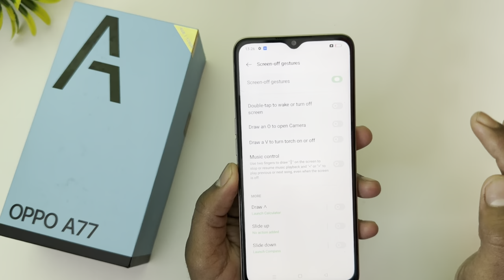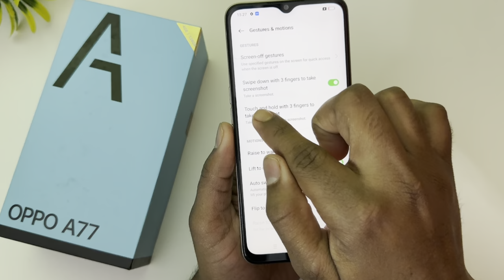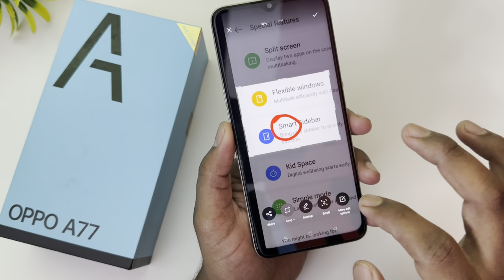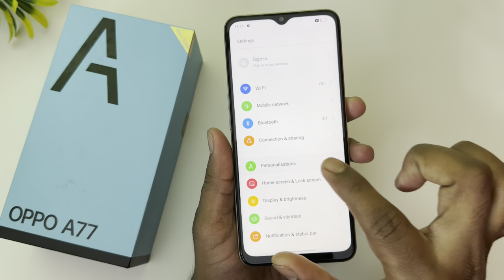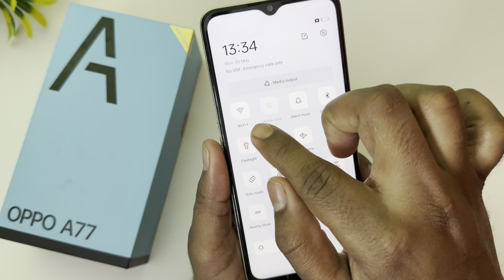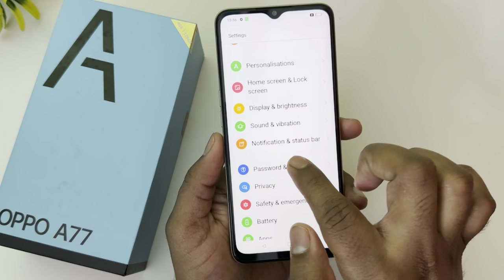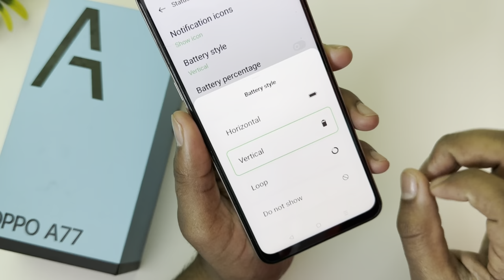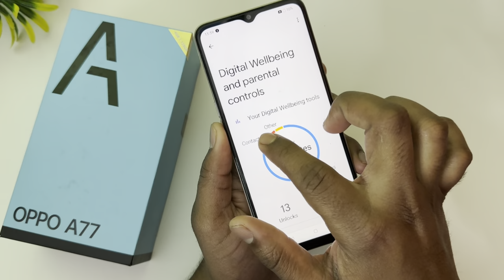Oppo A77 Top 40++ Hidden Features | Oppo A77 Tips & Tricks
Oppo a77 setting reset
Oppo a77 all settings
Oppo a77 settings app lock
Oppo a77 setting system
Oppo a77 setting update
Oppo a77 setting change
Oppo a77 setting language
Oppo a77 tips and tricks
Oppo a77 tips and tricks hindi
Oppo a77 tricks
oppo a77 camera tips and tricks
oppo a77 ka tips and tricks
oppo a77 tips and tricks urdu
Oppo a77 tips
Oppo a77 hidden features in hindi
oppo a77 secret features
oppo a77 special features
oppo a77 hidden tricks
oppo a77 hidden apps features
oppo a77 hidden feature
oppo a77 hidden apps
oppo a77 hidden photos
oppo 77 hide app password forgot
Oppo a77
Oppo a/ app lock setting
oppo a77 hidden features
oppo a77 phone
oppo a77 me fingerprint kaise lagaye
oppo a77 4g price
a77 language setting
A77 tips and tricks

A77 hidden features
oppo new a77 hidden features